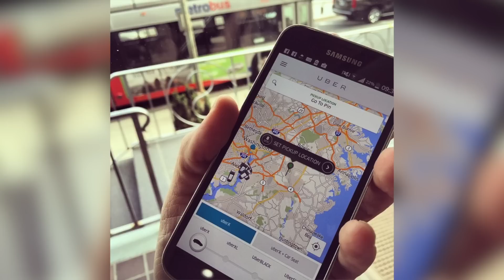Why is this NFL defensive tackle moonlighting as an 'Uber driver'?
It may be off-season, but the Miami Dolphin's A.J. Francis is still hard at work. Colleen Hagerty (@colleenhagerty) has the story about his new gig as an Uber driver.